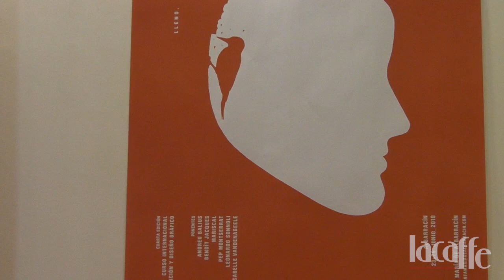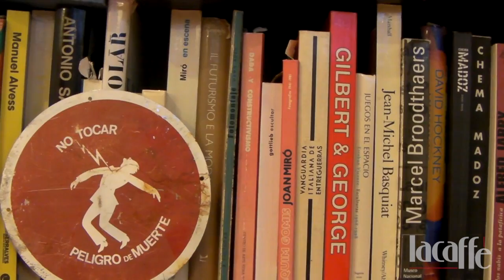Entrevista Isidro Ferrer